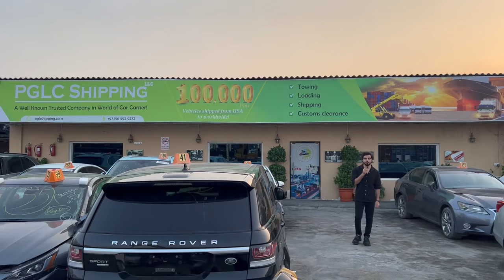PGL 100,000 + cars shipment from USA to Middle Eastern Countries - Kareem Afghani